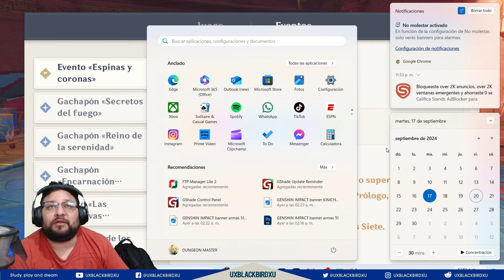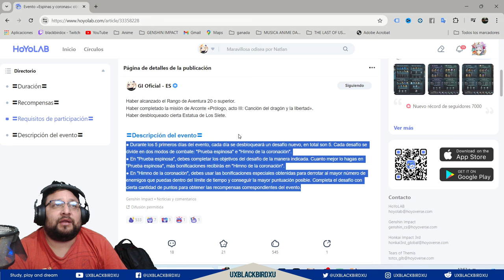✅Espinas y coronas ⚔ |🌋Genshin Impact🌋| Guía del evento, protogemas y mas! 👍